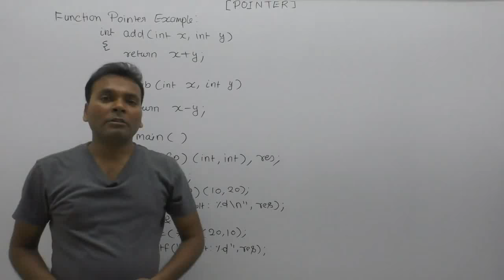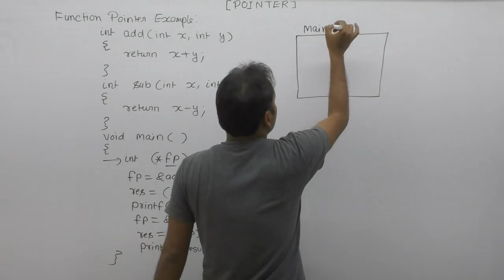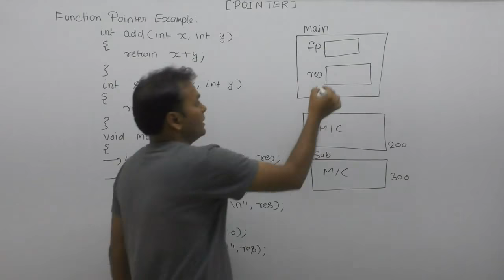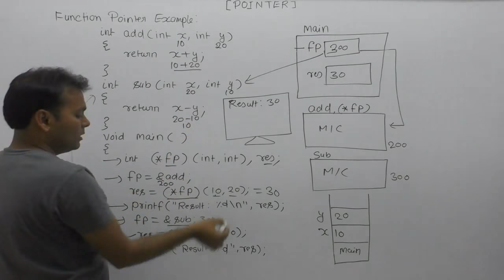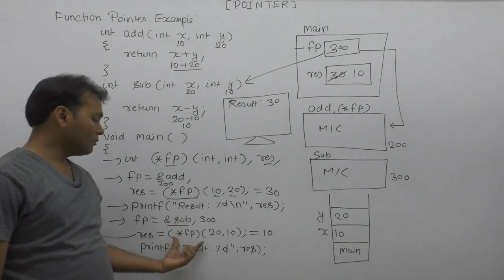Examples of function pointers| Technical questions and answers in c |Part719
C Program: Examples of function pointers| Examples of pointers| Technical questions and answers in c